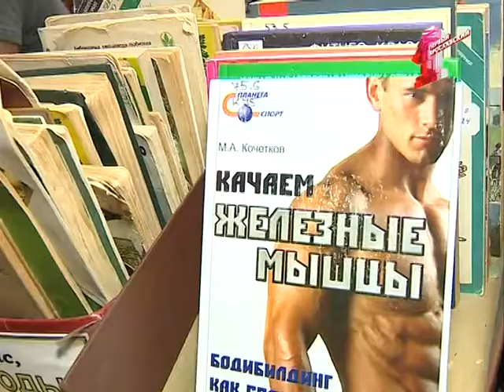Библиотекарь-каскадер Анатолий Вулканов